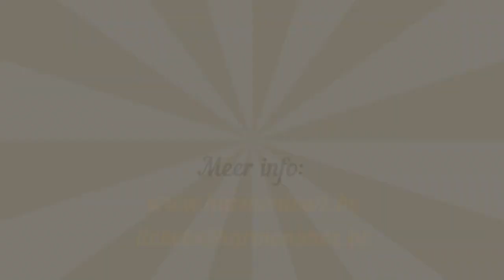Hello Goodbye Nieuwjaarsconcert 2020